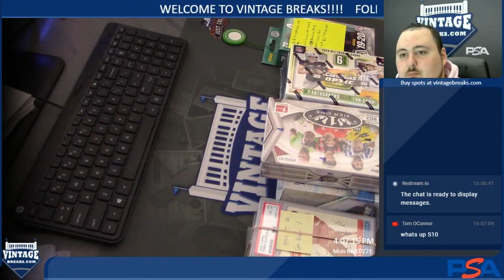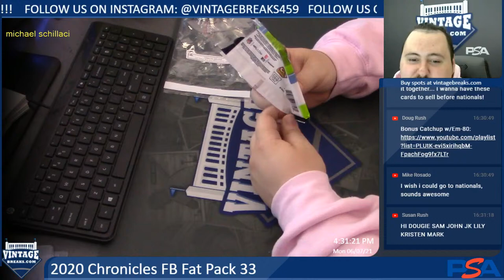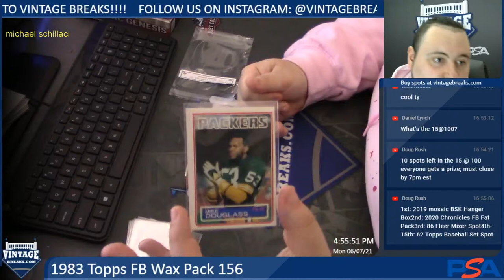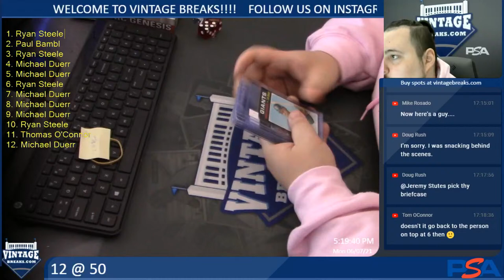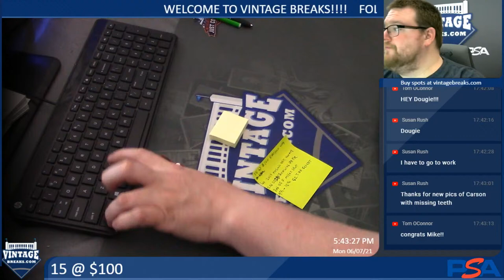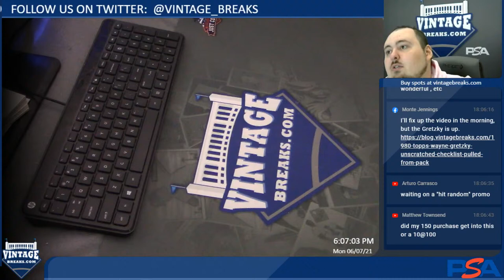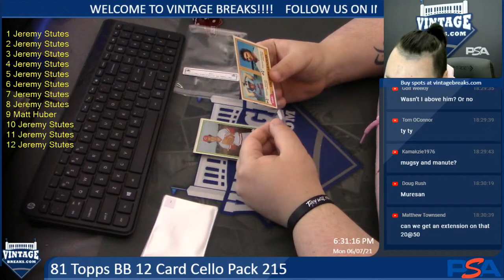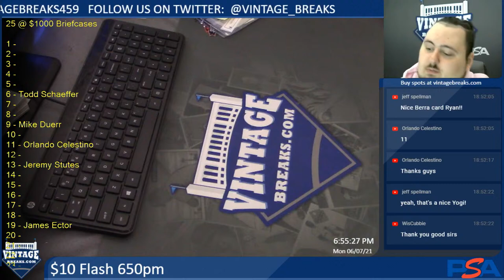Vintage Breaks Live Stream! 6/7/2021: VB North